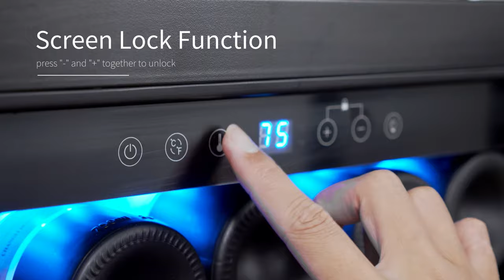bodega wine cooler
Bodegacooler is committed to making icing easy, anytime, anywhere.

For several years, it has been adhering to the original intention of "because it is single-minded, so professional" brand, providing high-quality product services for customers who pay attention to the taste and cool life. The company has always been "quality first, service first" high-end concept for customer service, strict quality control and enthusiastic and meticulous after-sales service, for us to win the trust and praise of consumers. In the future, we will continue to be committed to the innovation and expansion of our products, take the road of brand, continue to create value for our customers, and wholeheartedly provide first-class products and services for global users.